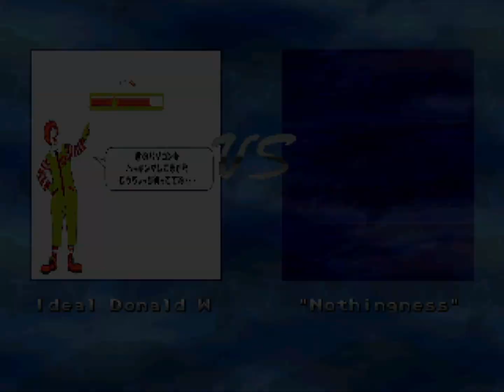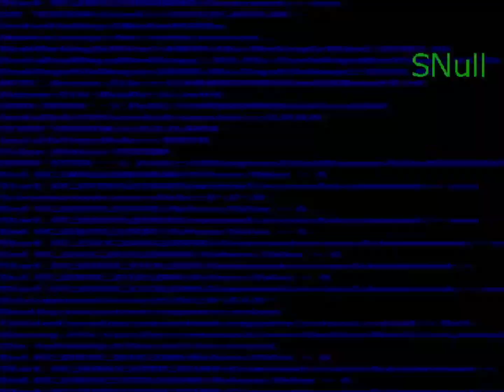oma looking at very cool mugen chars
HEY GET THE FLIP AWAY FROM ME